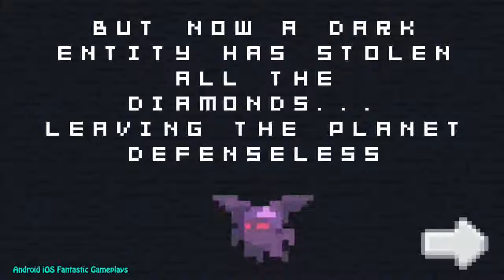Under Cave Android Gameplay ᴴᴰ